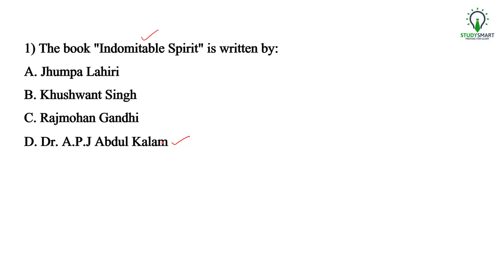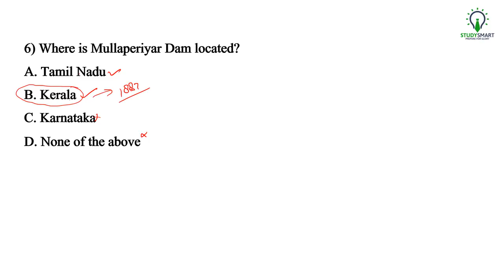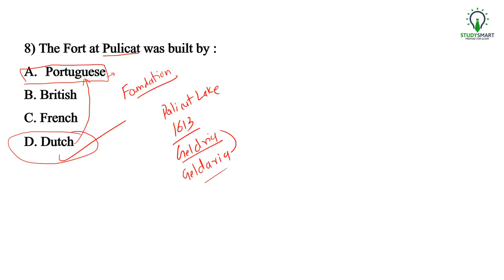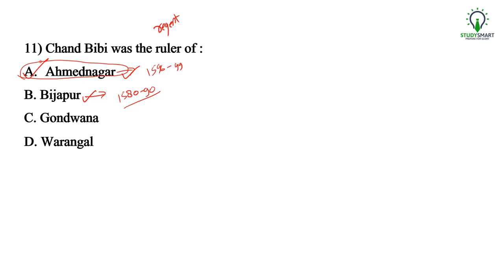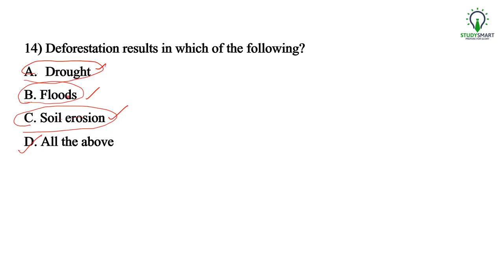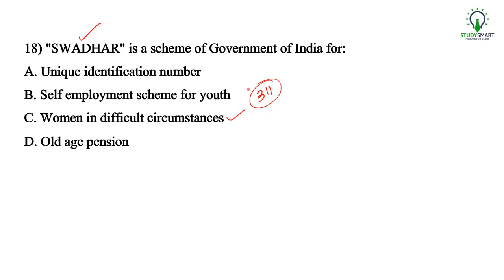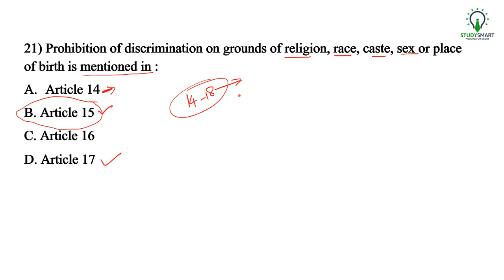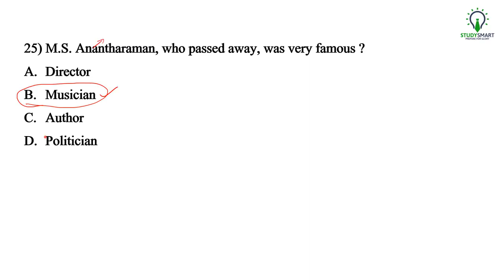Most Important General Knowledge GK Questions for RRB ALP Group D Part 3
Most Important General Knowledge GK Questions for RRB ALP   Group D